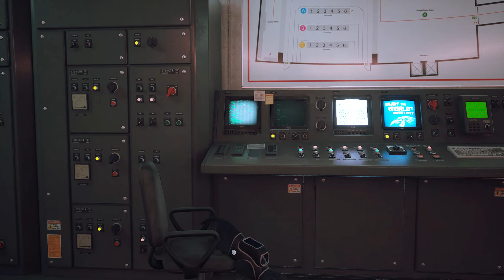Stray - Speedrun | Black Cat Mod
Stray is available on Xbox Series S/X - PS4 - PS5 & PC.
Speedrun of Stray with the Black Cat Mod, you can download it

Unfortunately you can't skip the cutscenes for a faster speedrun. So I just meowed through it all.

00:00 New Game
03:06 Chapter 1: Inside The Wall
07:20 Chapter 2: Dead City
12:27 Chapter 3: The Flat
16:30 Chapter 4: The Slums
22:17 Chapter 5: Rooftops
28:24 Chapter 6: The Slums - Part 2
36:37 Chapter 7: Dead End
45:50 Chapter 8: The Sewers
54:20 Chapter 9: Antvillage
57:10 Chapter 10: Midtown
1:08:47 Chapter 11: Jail
1:20:20 Chapter 12: Control Room
1:24:47 Ending